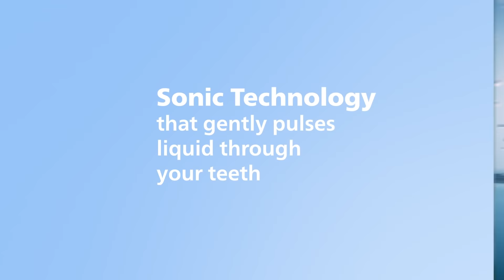Switch on a better you